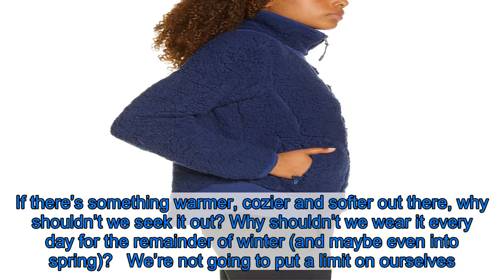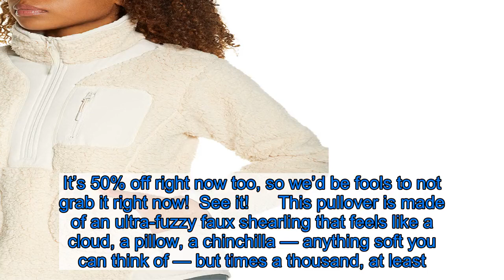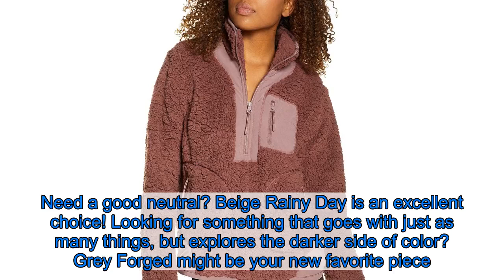This Fuzzy Pullover Is 50% Off and We Need Every Color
We own plenty of comfy clothes, but one question always remains: Can we go even comfier? We can’t help but wonder. If there’s something warmer, cozier and softer out there, why shouldn’t we seek it out? Why shouldn’t we wear it every day for the remainder of winter (and maybe even into spring)?   We’re not going to put a limit on ourselves. If we can do better, why shouldn’t we? Especially when there’s a sale involved! We found what we think might just be the comfiest pullover ever this time, and we’re not letting it go. It’s 50% off right now too, so we’d be fools to not grab it right now!  See it!      This pullover is made of an ultra-fuzzy faux shearling that feels like a cloud, a pillow, a chinchilla — anything soft you can think of — but times a thousand, at least. It has a half-zip construction with a stand collar, offering a little versatility of wear and coziness all the way up to the chin. It has multiple other zip features too: a zip patch pocket at the chest and two rounded zip patch pockets below!  This lightweight Zella piece has long sleeves with elastic cuffs and a relaxed, straight fit that’s great for layering if it’s extra chilly outside. The hem hits right around the hip, but look closely — because it actually has a very subtle high-low effect, curving at the back!  See it!      This pullover is currently available in four colors, all of which are equally marked down — a sight we always appreciate and love to see. Need a good neutral? Beige Rainy Day is an excellent choice! Looking for something that goes with just as many things, but explores the darker side of color? Grey Forged might be your new favorite piece. Big fan of the blue of the sky peeking through the clouds just before a rainstorm? Navy Medieval beautifully captures that in-between perfection. Prefer a color that hints at the beginning of spring? Purple Taupe is calling your name!  A reviewer called the quality of this pullover “equal to Patagonia,” which doesn’t surprise Us at all when it comes to Zella. The brand is known for its exceptional quality, along with its “ultimate comfort innovation.” We can practically feel how comfortable this pullover is just by looking at it, but you know what? We bet the real thing is still going to be mind-blowing. We just can’t wait to receive ours in the mail and put it on, already!   See it!